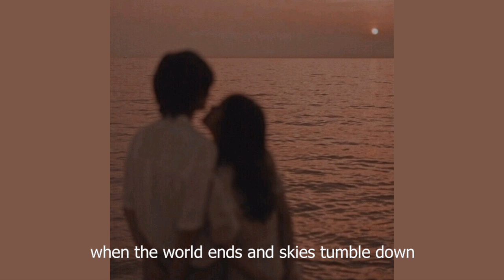Anya Nami's Vocals on Idea 22 (Slowed + Lyrics) - Gibran Alcocer, Anya Nami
Melody: Idea 22
Vovals by Anya Nami

I have no rights over this Song!